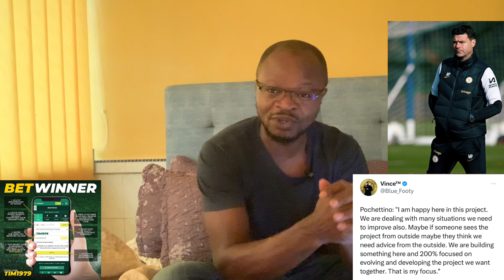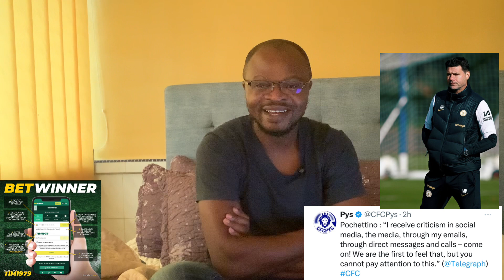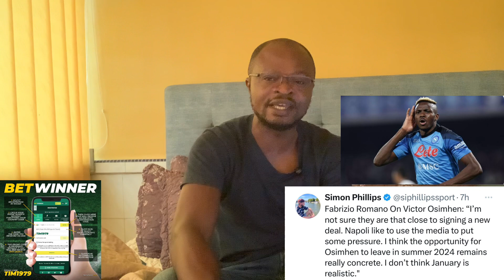Chelsea News Exclusives:Pochettino”I recieved lots of critism in the media but we’re focus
We are focus on the project 200%